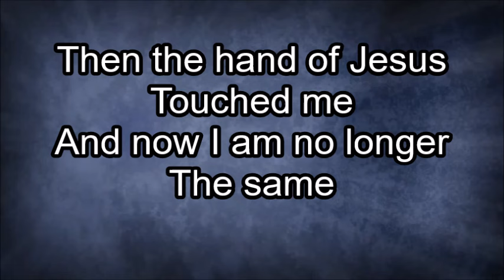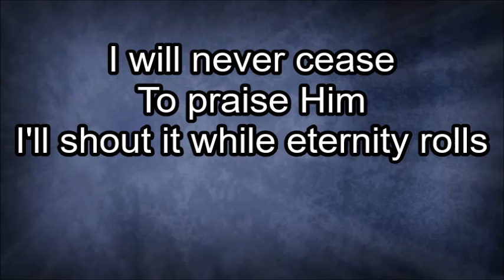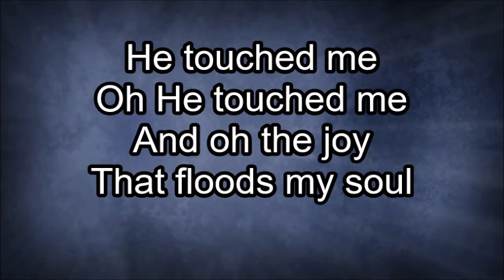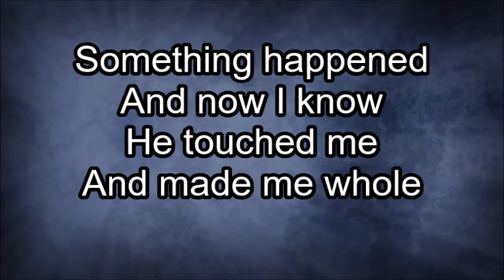He Touched Me - Gaither Vocal Band (Lyrics)